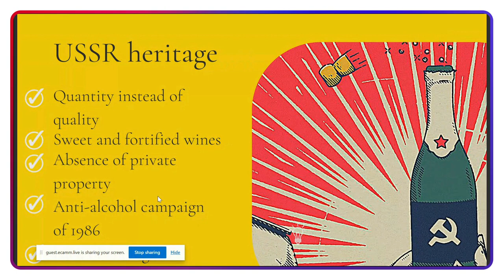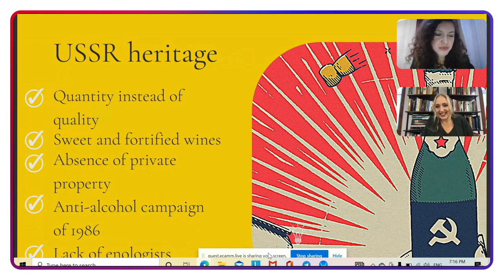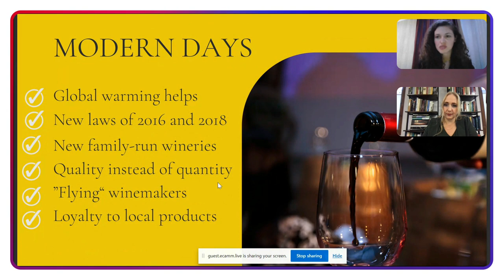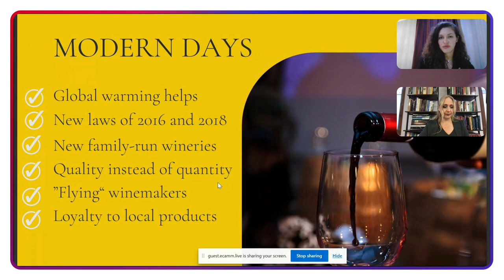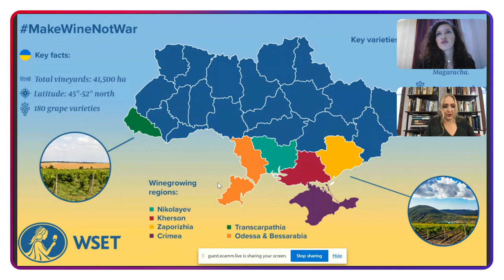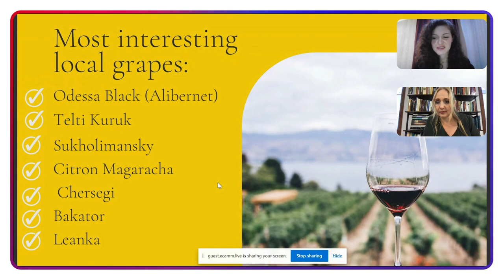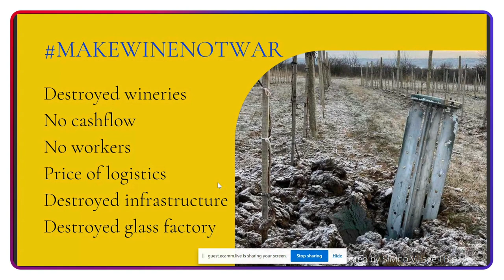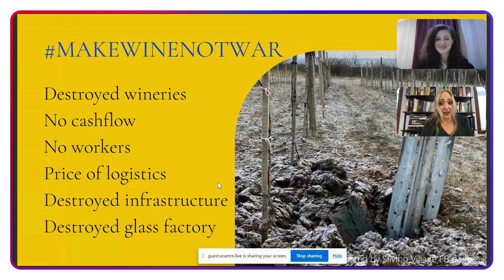Jenia Nicolaichuk Webinar - Wines of Ukraine - Napa Valley Wine Academy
Jenia Nikolaichuk DipWSET is a Ukrainian Wines Ambassador. She was the co-owner of Like a Local's wine bars chain in Kyiv, which promoted only local wines, and wine expert for the EU project "Development of Geographical Indications in Ukraine". Jenia is a WSET wine educator and contributor to a several specialised wine magazines. She also created an educational board wine game "Winespiration". In cooperation with the Ukrainian Ministry of Foreign Affairs and Association of Ukrainian Craft Wine Producers, Jenia promotes wine diplomacy and Ukrainian wines all around Europe.